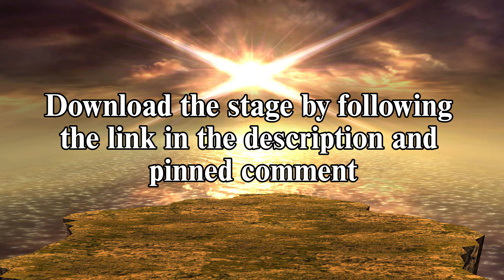Super Smash Bros. Brawl - Opening Sunset Stage Hack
To use the stage, go into your hack's stage directory (%INSERTHACKHERE%/pf/stage/melee/) and replace the existing
STGFINAL.pac with the downloaded one. If STGFINAL.pac doesn't exist in your stage directory, put it in anyway to
overwrite the original version on the ISO.

Known issues:

General camera clipping issues with the cliff extending into the foreground

Parts of the background from the original Final Destination still appear
(As it doesn't affect much, I'm keeping it in anyway)

Characters' shadows don't appear (I still don't know why that happens)